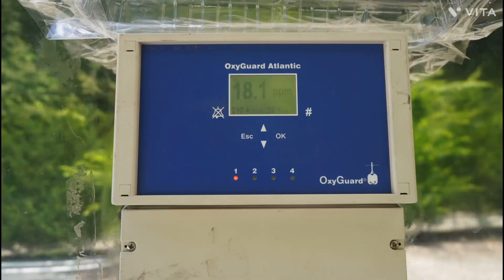2023년 7월 2일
나노버블 생성장치 자동화시스템#수질관리#수질#절수#세균억제#대장균#살모넬라균#보습#피부트러블#세척#상처재생#병원균#산소농도30ppm#소독#수질개선#아토피비부염#배앓이#전기료절감#수질개선#악취제거#나노버블생성장치자동화시스템#옥시뱅크(주)녹조방지#